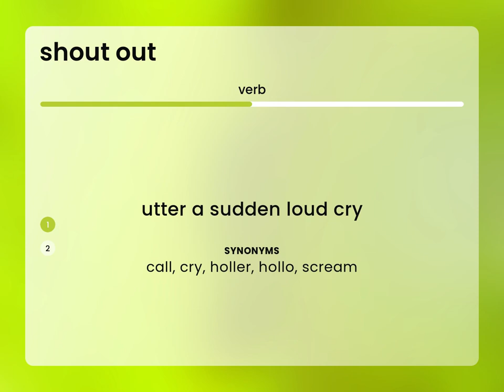Shout out — meaning of SHOUT OUT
SHOUT OUT meaning

Susan Miller (2023, March 3.) Definition of Shout out